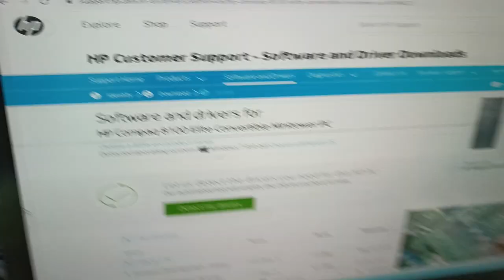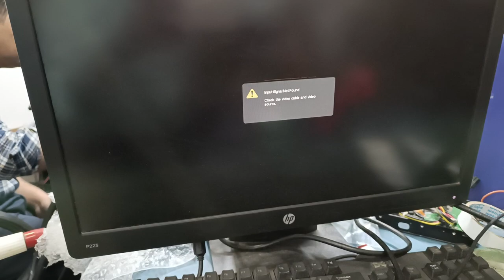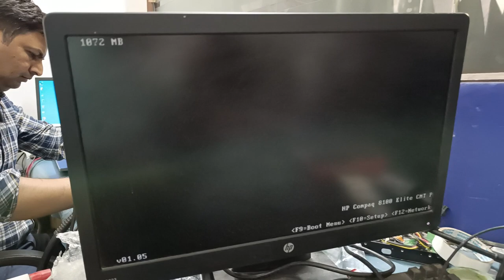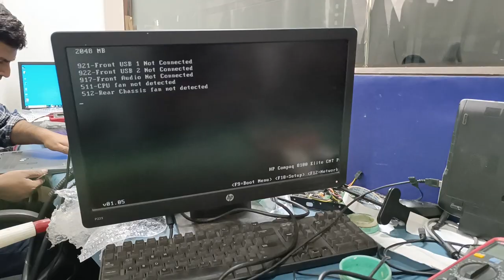hp compaq 8100 elite cmt pc beep sound no display ram not accepted problem repair